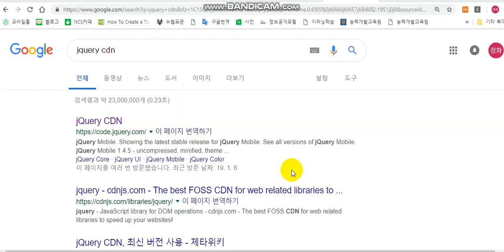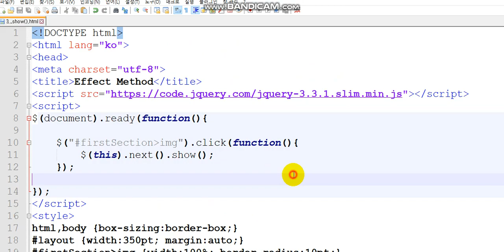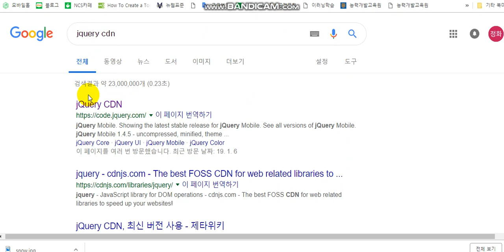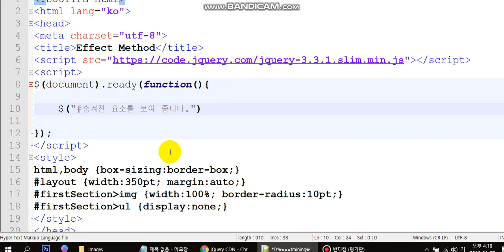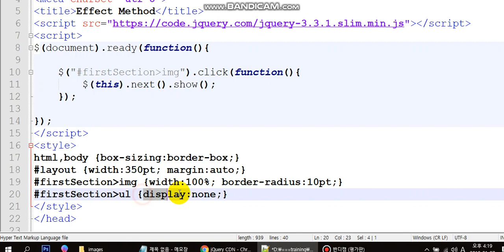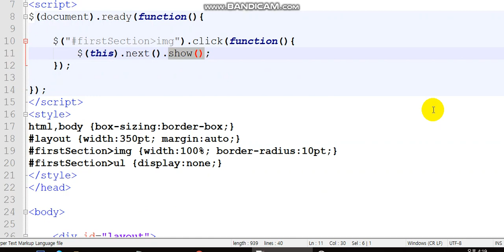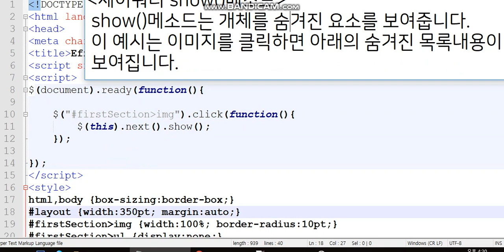제이쿼리 보이기 show(), 자기자신 $(this), 다음요소 next(), 둥근사각형모양 border-radius - show() in jQuery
저자 직강  e-book 교재와 함께 공부하면 더 쉽게 배울 수 있습니다.